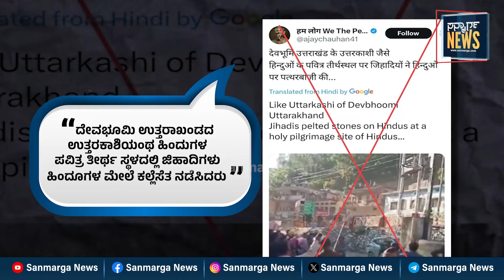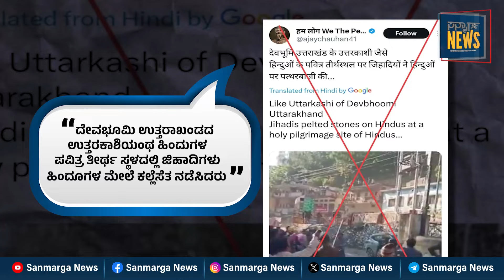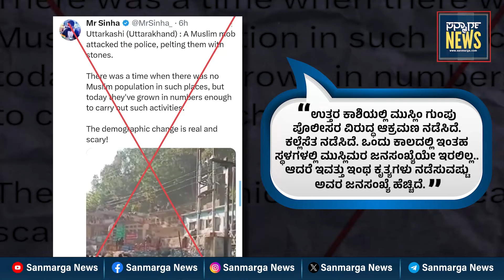ಮುಸ್ಲಿಮರು ಕಲ್ಲು ಹೊಡೆದರೇ? ಉತ್ತರಾಖಂಡ ಪೊಲೀಸ್ ಹೇಳಿದ್ದೇನು? | Fact Check | Uttarakhand